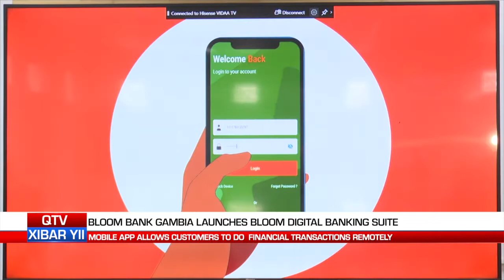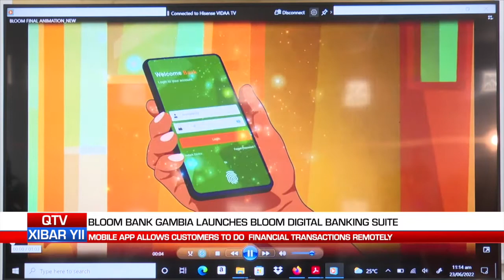QTV NEWS IN WOLLOF 24.06.2022